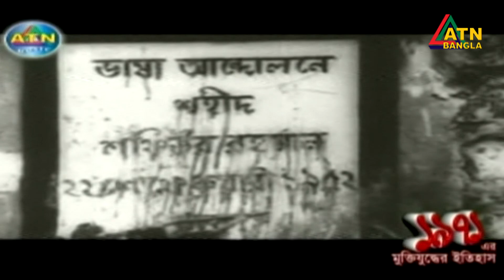ভাষা শহীদদের স্মরণে অন্যরকম এক শহীদ মিনার | ATN Bangla News